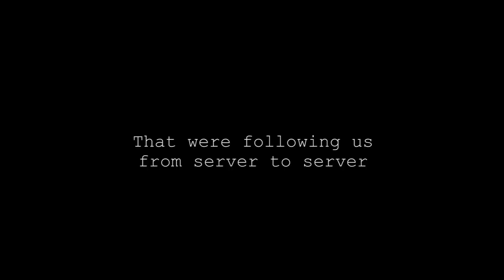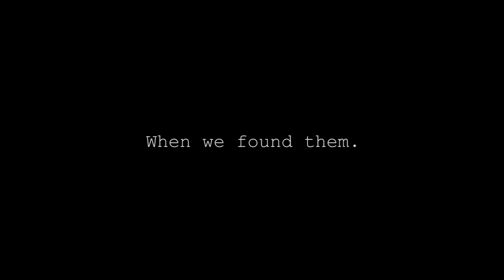Mr. Moon's Deleted video - Walk With Us - DayZ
This is one Mr. Moons first videos catching a person fallowing him server to server till Moon got ahold of him video was removed for inappropriate content.
Catch Mr. Moon live on twitch